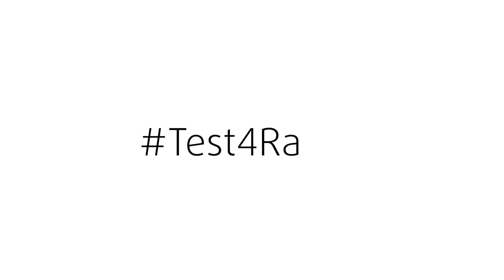Real-Estate Transactions and Radon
This is Episode-4 in a seven part series we produced for Fantech that promotes awareness on the dangers of radon exposure in your home. It features Rachael Drazan Malmberg, a former women's Olympic ice hockey player and lung cancer survivor.

New World Productions provides video production and creative services for product marketing and promotional media.

New World Productions | Video Production | Minneapolis, Minnesota